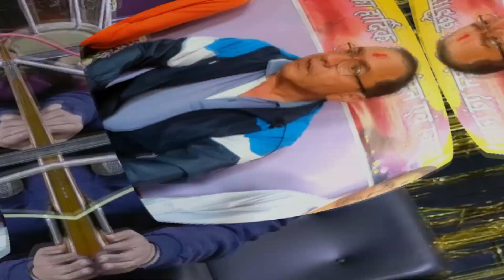KUMAUNI BAITHAKI HOLI